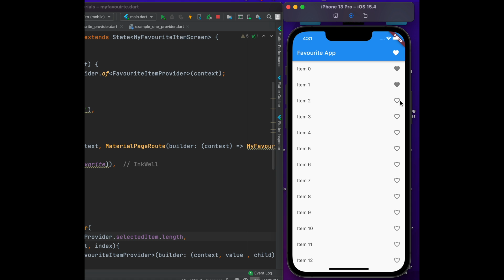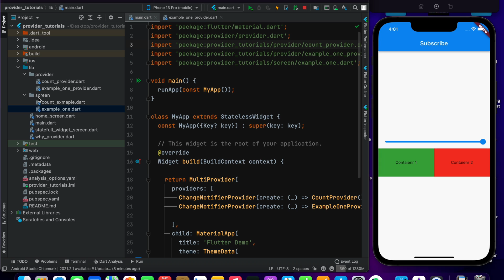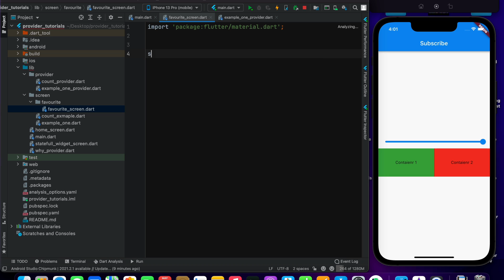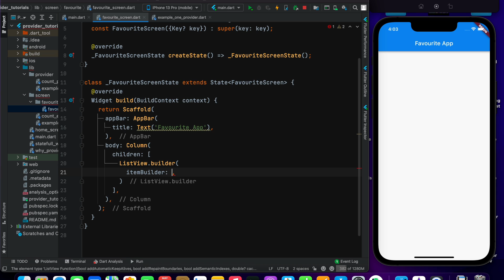Part - 7 || Favourite App with Provider || Provider State Management course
In this video we will create favourite app. We will use list view builder to create a list and then make products favourite using provider. Once we implement the favourite functionality after that we will show the favourites list.

flutter, flutter provider, multi provider, change notifier, stateless widget, stateless, state management, flutter provider, provider